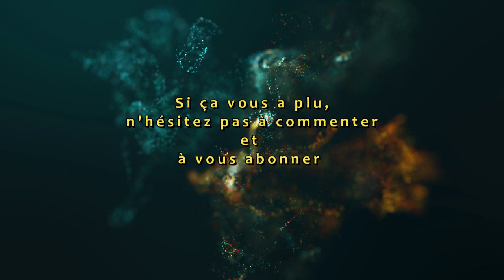Ecryme Sonate Venicienne 13 : L'Erreur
Ou l'on découvre le monde d'Ecryme
au fil de la ballade vécue par nos héros.

Le Doge de la lettre est maudit, il ne peut garder sa santé mentale qu'en écoutant un air de musique bien particulier. Nos amis décident d'aider le doge à retrouver le jeune musicien Armand .
Le 1er indice les conduit à l'atelier de luthier, spécialisé dans les orgues de barbarie., pui à la grande bibliothèque d'Aggregante.

Ferdinand d'Entrepont /  Smootchi
Florian Carrel / aetius
Philomène Griolet / Lael
Eléonore Fresnel / dheux
Hamelin coupe eau / El Marcus

Actualplay podcast de jeu de role
inspiré d'Ecryme des éditions Matagot
La musique a été spécialement crée par @ToroneMusic
(Retrouvez toutes ces créations sur sa chaine youtube)